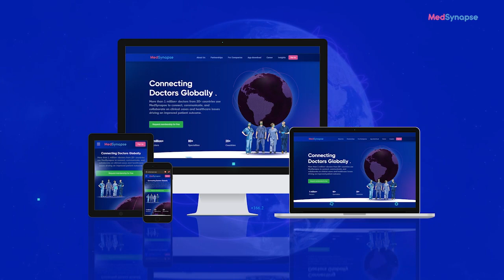Dr. Nutan Kumar Complex Percutaneous Coronary Intervention (PCI) MedSynapse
In this exclusive interview on MedSynapse, delve into the nuances of Complex Percutaneous Coronary Intervention (PCI), from patient selection to groundbreaking techniques.

Dr. Nutan Kumar unravels the distinctions from standard PCI procedures, shedding light on patient selection criteria and advanced techniques that set the stage for this intricate intervention.

Explore how cutting-edge technologies in Complex PCI not only enhance procedural accuracy but significantly impact patient outcomes. Dr. Kumar explains the transformative potential of these advancements.

Understand the pivotal role of Fractional Flow Reserve (FFR) guidance in optimizing PCI procedures, particularly in cases involving complex lesions. Dr. Kumar breaks down the intricacies, revealing how this technology contributes to better patient outcomes.

Dive into the decision-making process between staged PCI and one-time complete revascularization for patients with multivessel disease. Explore the factors influencing this critical decision and the impact on patient care.

Aspiring medical professionals, seize the opportunity to glean insights from Dr. Nutan Kumar's expertise!

Engage in the comments section below and become an active part of our thriving medical community!

Are you a healthcare professional? If yes, make sure to become our active member, absolutely free!